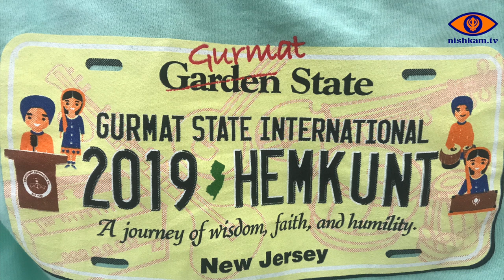Hemkunt International Kirtan Competition 2019 (Fremont Khalsa School)